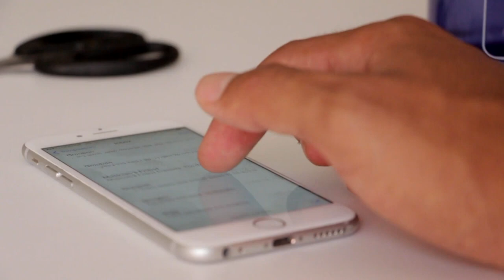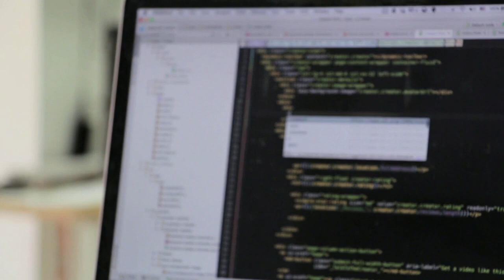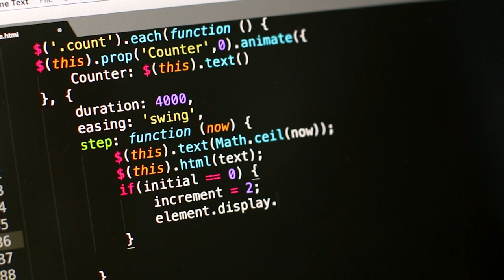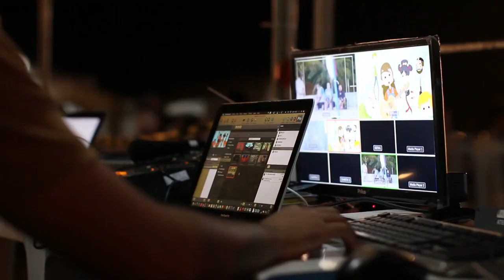Using Personal Computer Laptop in Office | Free Stock Footage | No Copyright Video free to use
In this video, you can watch beautiful laptop This stock footage is free to use you can use this video for your project or commercial purpose but you can't sell this. You don't need to ask for any permission to use this footage.